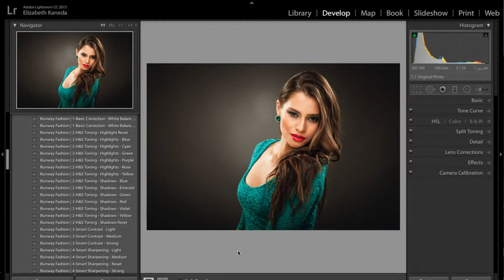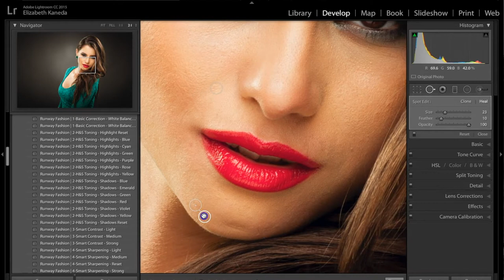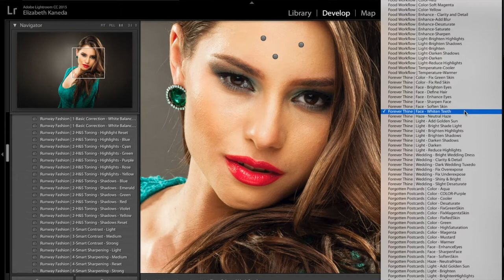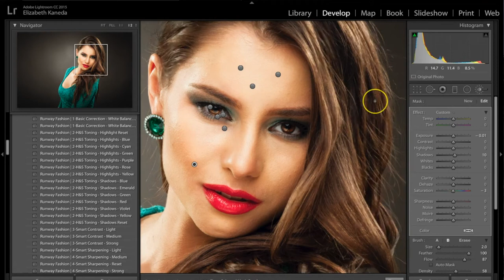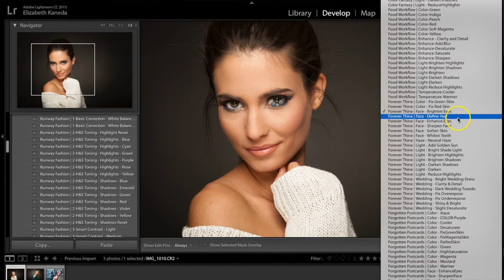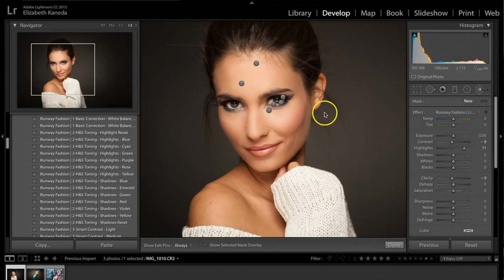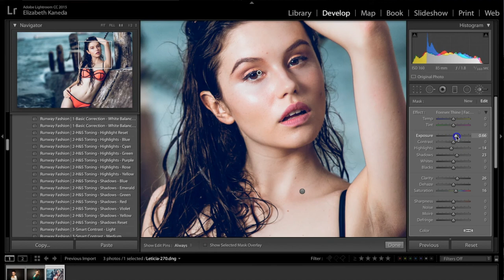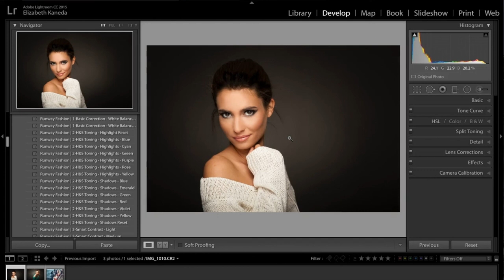How to work with Runway Fashion: Using Brushes for polishing local adjustments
In this video about "How to Work with Runway Fashion" – We are going to learn how to bring the best to our images via the local adjustments provided by the Adjustment Brush tool and the Brush presets included in the bundle.

A complete set of 123 Fashion Presets + 22 Fashion Brushes for Adobe Lightroom, which will help us to craft our way to masterpieces in a fast, easy manner with a professional quality outcome:

• Compatible with Lightroom 4-6 and Adobe Creative Cloud
• Works with both JPEG and RAW images
• Works on both Mac and PCs
• An easy-to-follow guide on how to install these Lightroom Presets/Brushes
• You will have access to our private Help and Tutorial Facebook Groups

Fashion photography is all about detail: enhancing our best assets, correcting skin imperfections, simulating makeup effects, and much more. But, are these adjustments so universal that can be arranged in the fashion of Presets? Obviously, the answer is no.

Since every single model has a certain number of particular assets to highlight, it would be risky to assume that just with presets we can fulfill this job; this is where Brushes take a fundamental role in crafting unique masterpieces out of our photographs... And is there any better thing to know that you happen to count with 22 unique fashion brushes within this Runway Fashion Workflow bundle for Adobe Lightroom? Get to know all the secrets of how to work with LR Brushes for fashion photography here!